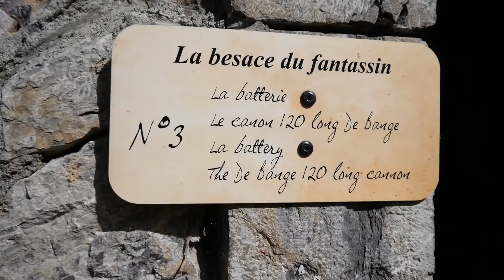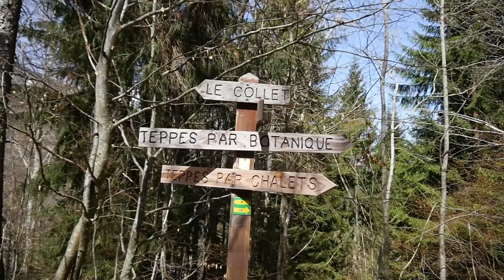Cani-rando, Fort de Tamié, La Croix de Périllet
Cani-rando, départ du Fort de Tamié jusqu'à La Croix de Périllet.
Vue magnifique sur Albertville.

N'hésitez pas à poser vos questions concernant le Canicross / CaniVTT nous y répondons avec plaisir.

Drône Dji Mavic Pro

GoPro Session

Feiyu MG V2

Canicross CaniVTT Bike Joring